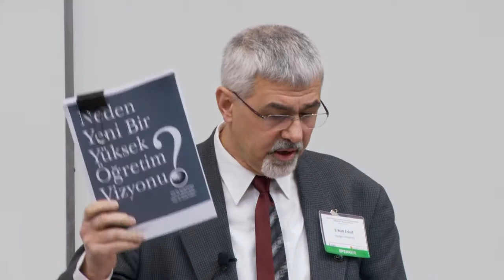TASSA'12 - Higher Education Models for Turkey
"Higher Education Models for Turkey"
Introductory Remarks:
Gokhan Cetinsaya, President, Council of Higher Education
Moderator:
Erhan Erkut, President, Ozyegin University

Speakers:
Ustun Erguder, Sabanci University
Oktem Vardar, President, TED University

Panelists: Participating Turkish University Presidents
Abdullah Atalar, President, Bilkent University
Mustafa Aydin, President, Kadir Has University
Murat Barkan, President, Yasar University
Ali Gungor, Vice President, Bahcesehir University
Nilgun Halloran, Vice President, Ankara University
Ümran Inan, President, Koç University
Kemal Koymen, President, Maltepe University
Ender Suvaci, Vice President, Anadolu University
Funda Sivrikaya Şerifoğlu, President, Duzce University
Derin Ural, Vice President, Istanbul Technical University